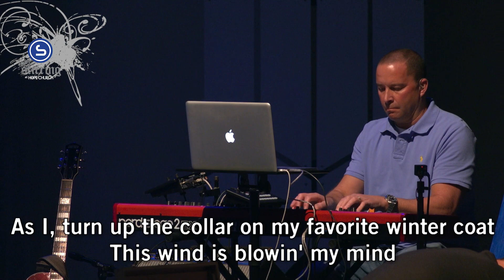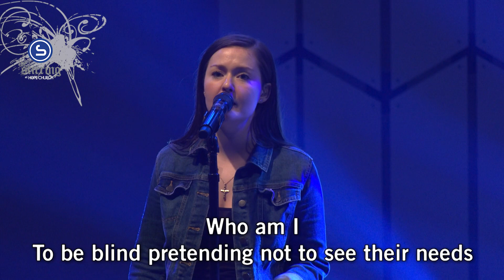Man In The Mirror | Live at the Stirring at Hope Church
"Man In The Mirror" live at The Stirring at Hope Church in Memphis, TN.
Instagram • @TheStirringAtHope
Facebook • Facebook.com/TheStirringAtHope
Share any prayer requests or praises you have with us here: HopeChurchMemphis.com/Prayer
Your faithful generosity demonstrates your commitment to the local church and beyond. Give today at HopeChurchMemphis.com/Give